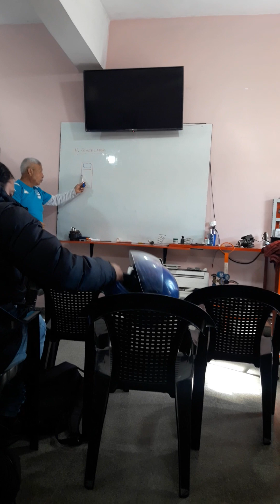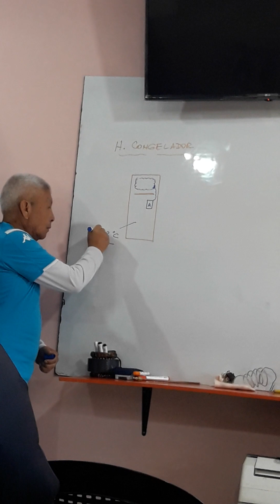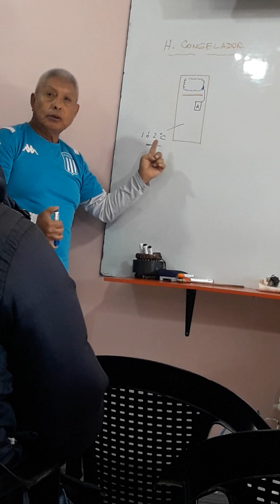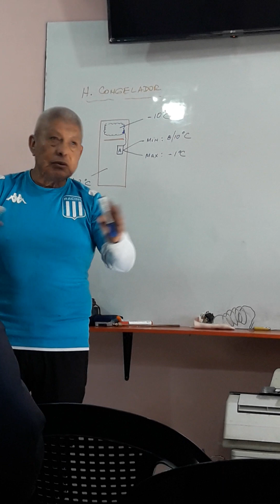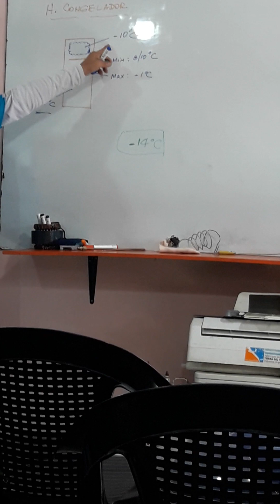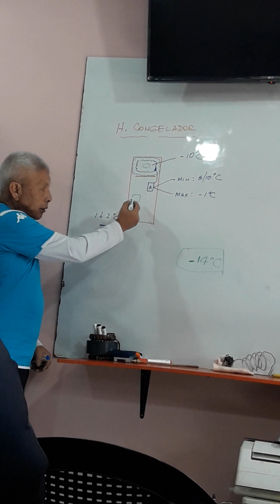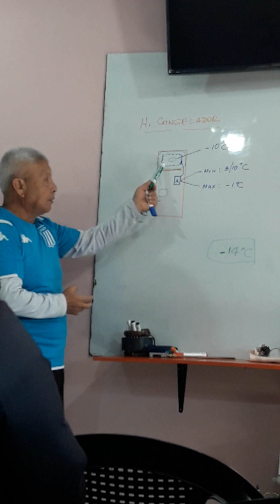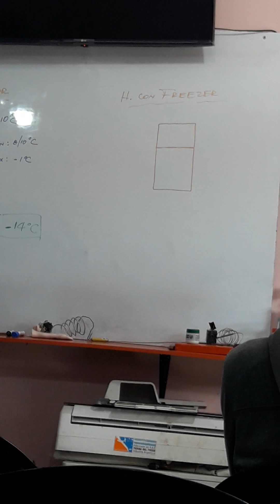6 DE MAYO PARTE 1 CURSO DE REFRIGERACION